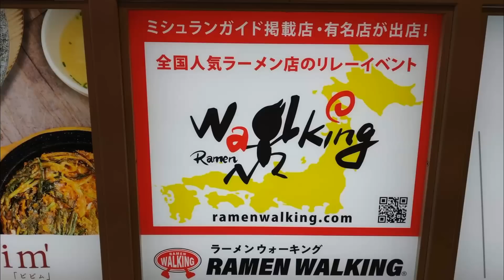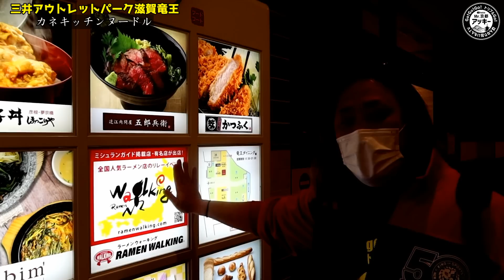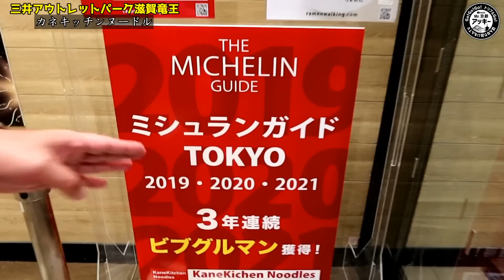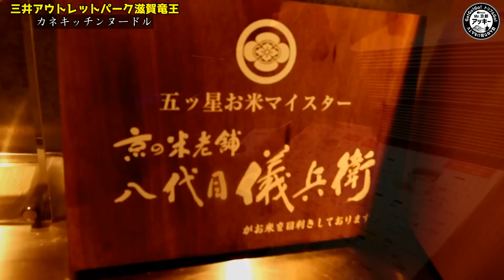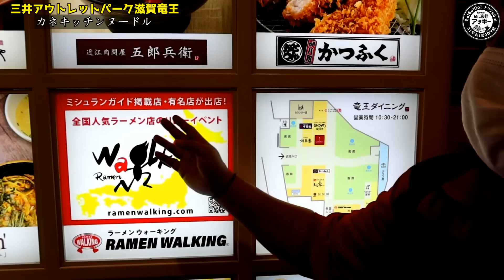日本初のラーメンイベント！『三井アウトレットフードコート』で開催中！【全国の人気ラーメンを食べ尽くせ】ミシュラン店大集合【三井アウトレットパーク滋賀竜王】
【本日のお店】

※三井アウトレットパーク滋賀竜王
RAMEN WALKING